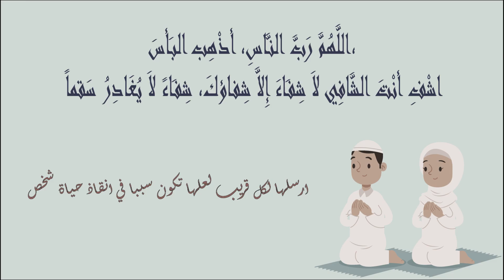pharmacies De Garde salé SALA EL JADIDA Ouvertes aujourdhui 🪰 Du 2 Au 8 Septembre #2024